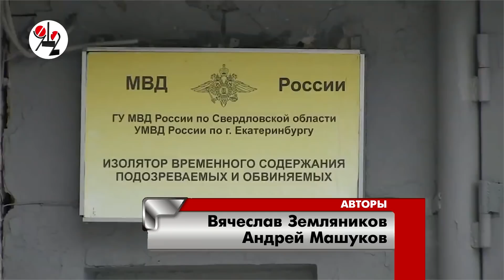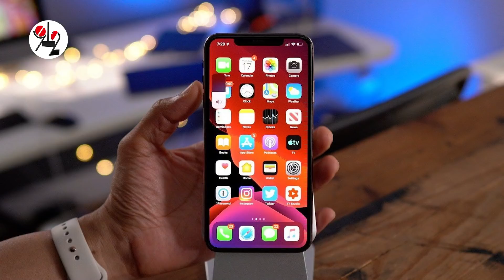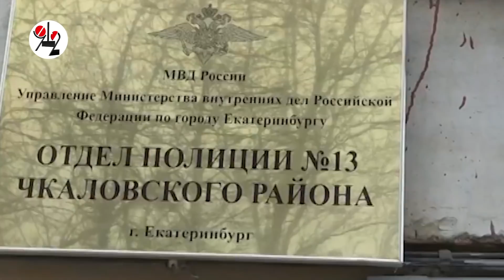Германский папа башляет за сына-жулика.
Он думает, что тот не хотел кинуть людей, собрав с них деньги за Айфоны по дешёвке, а его подставили.